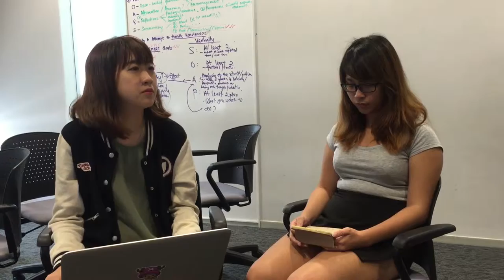Germaine's counselling session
Mrs koh issue: Lack of sleep